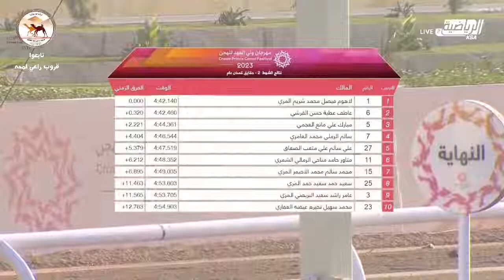الشوط 2.. ( مهرجان ولي العهد للهجن 2023 )(شواف) لـ لاهوم فيصل محمد شريم المري - التوقيت 4:42:14